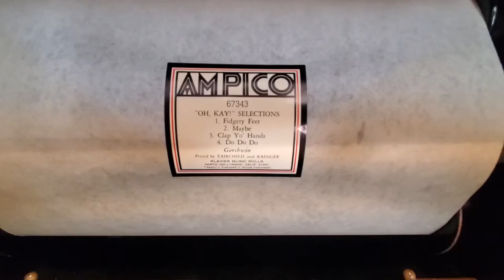Knabe Stoddard Ampico - "Oh, Kay!" Selections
OK!  By request of several friends, here us the full upload of "Oh, Kay!" Selections.  Ampico Roll: 67343.

1.)  Fidgety Feet
2.)  Maybe
3.)  Clap Yo' Hands
4.)  Do Do Do
5.)  Fidgety Feet

Played by Fairchild and Rainger